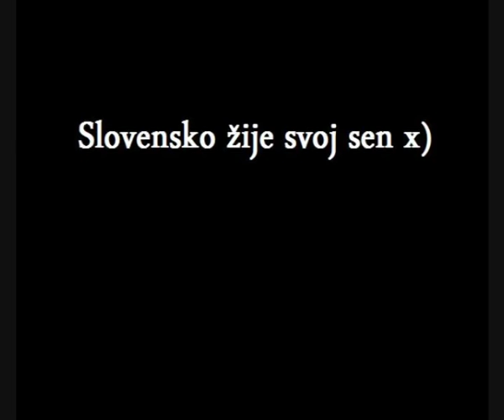Slovensko - Taliansko MS 2010 oslavy postupu zo skupiny F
Slovensko Do toho ! xD